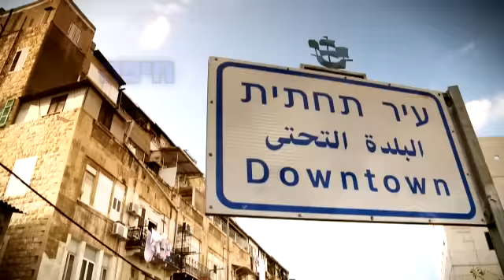קהילות צעירים בישראל - 2012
A new Campaign Video for "young Communities in Israel"
Promo Productions and Television
 Director - Shlomi Albo
Camera - Amitay Eizenberg
Sound - Moshe Halio
Editing - Peleg Netanel